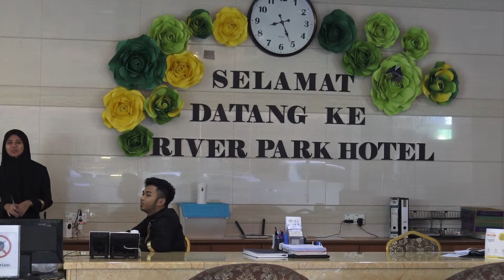perkahwinan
The couple wedding in the year 2019 march 12
at St Paul Church Beaufort.